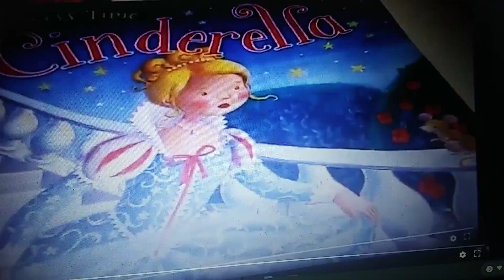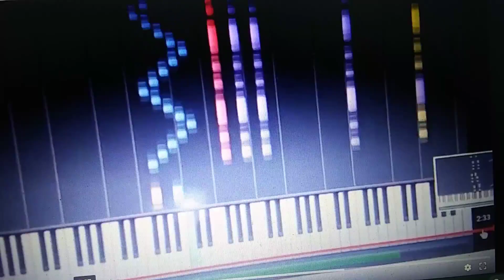July 9, 2019